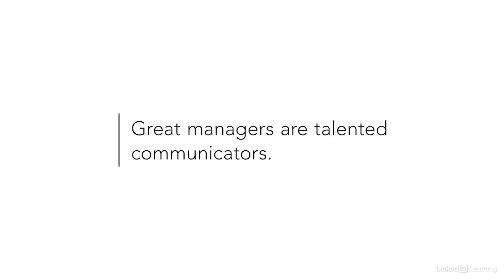Leadership and Management Tutorial - How to inspire trust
Learn how to inspire trust from your team and common leadership mistakes to avoid. Explore more Leadership and Management courses and advance your skills on LinkedIn Learning:

This is an excerpt from "Be the Manager People Won't Leave," a course on LinkedIn Learning taught by Laurie Ruettimann. Laurie is a former human resources leader turned writer, speaker, and entrepreneur, known for her commonsense style and straightforward approach to workforce issues.